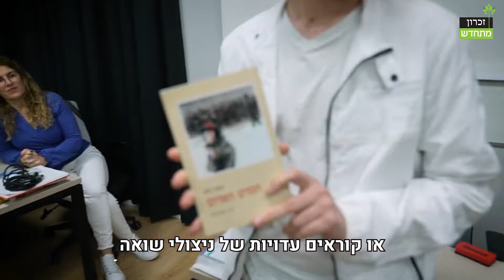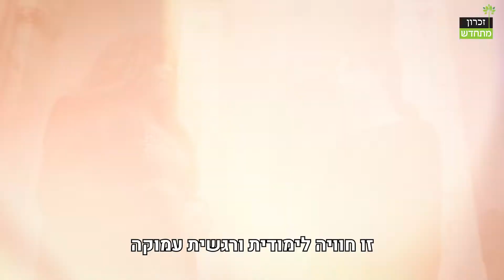Renewed Memory - The Program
“Renewed Memory” is a voluntary organization (NGO No. 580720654), that deals with the presence and remembrance of crimes against humanity such as the Holocaust, the Genocide against the Tutsi and others. We have a unique, innovative, and educational program created for youth based in various locations around the world.

We invite you to join us on our educational mission and contribute to its expansion to more schools so more and more students will be engaged in preserving the memory of the Holocaust, learn, ask questions and continue the chain of generations of commemorating the memory of the Holocaust.
Your contribution is very important to us.